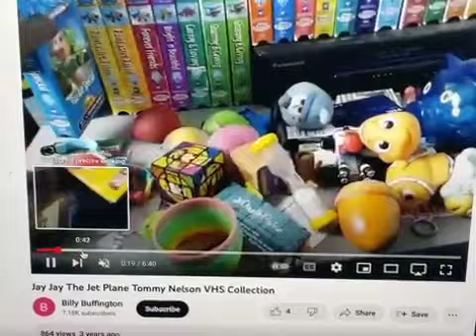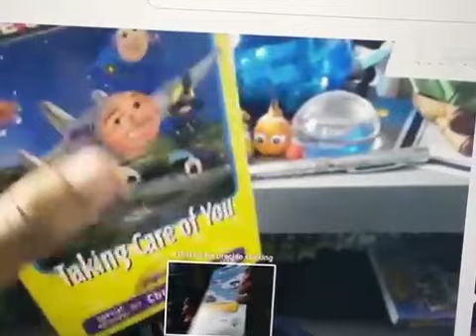Jay Jay The Jet Plane Tommy Nelson VHS Collection Gee How I Love to Fly Credits